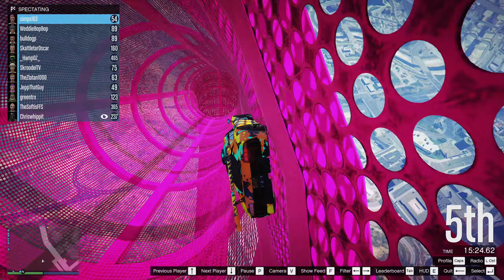Gta5 Race med SOWI #410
Min synvinkel på ChrisWhippit video ÅRETS SVÅRASTE RACE I GTA 5 med Softis